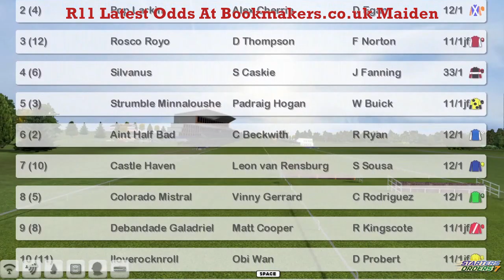FR WK1 R11 Latest Odds At Bookmakers co uk Maiden